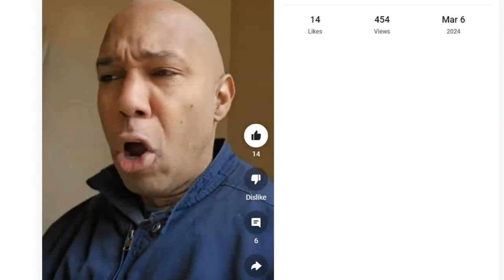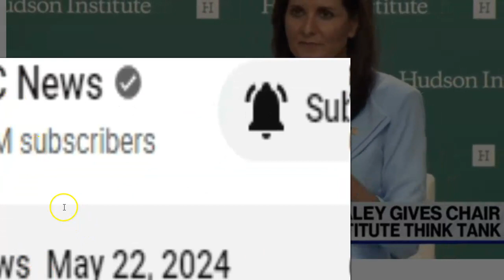Nikki Haley flip flops, as I predicted. Thinks conservatives are STUPID